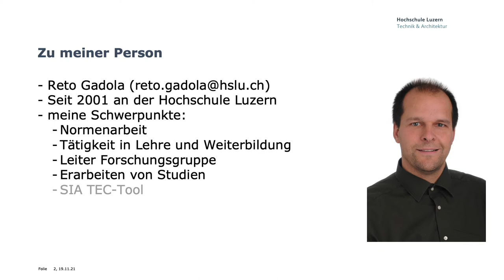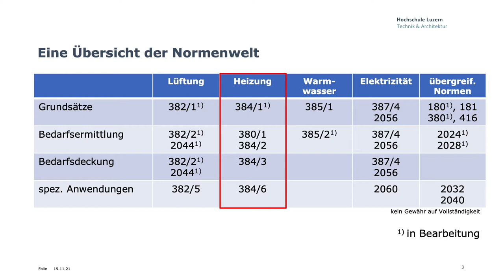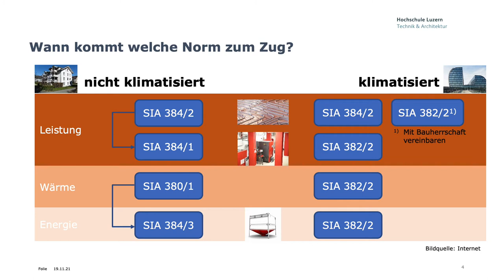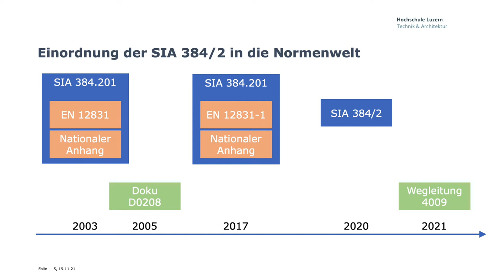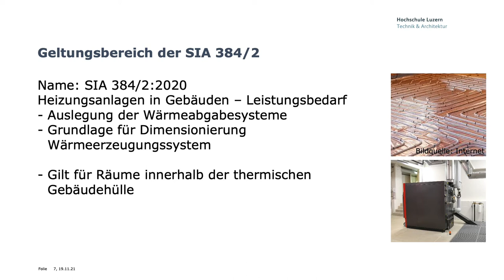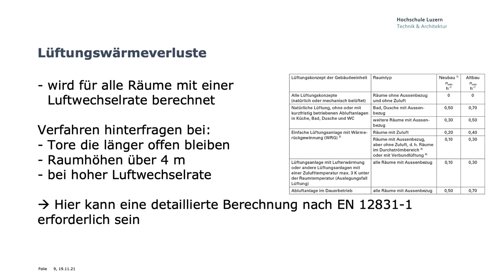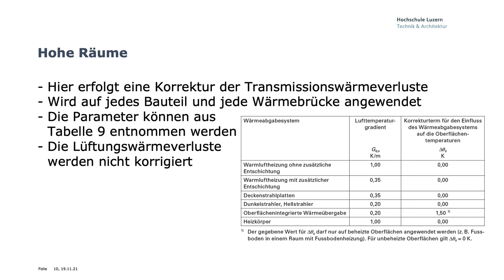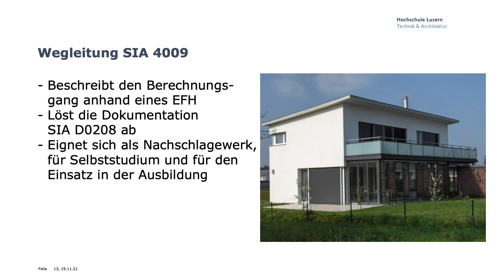Norm SIA 384/2:2020 «Heizungsanlagen in Gebäuden – Leistungsbedarf»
Referat von Reto Gadola, dipl. HLK-Ing. FH/SIA, Hochschule Luzern, Arbeitsgruppe SIA 384/2

Die Norm SIA 384/2 legt das Verfahren zur Berechnung der statischen Norm-Heizlast für Standardfälle unter Auslegebedingungen fest. Die Norm-Heizlast dient zur Auslegung der Wärmeabgabesysteme im Raum und ist eine der Grundlagen für die Dimensionierung des Wärmeerzeugungssystems.